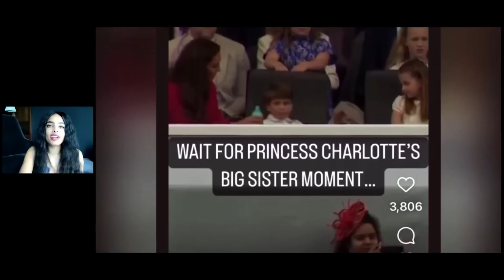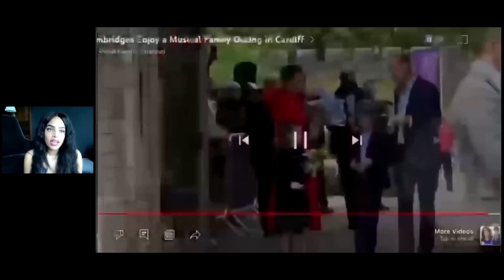Kate & William Try 2 RUIN Lillibet’s Party| But Karma Came Back Quick|Harry & Meghan Get Last Laugh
Why Prince William and Kate Middleton Are Skipping Lilibet's Birthday Party This Weekend.